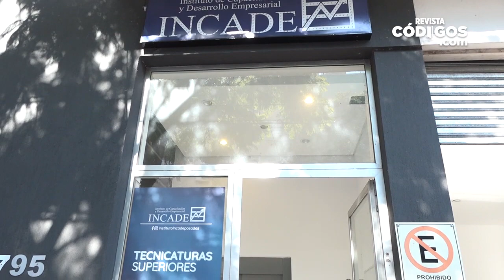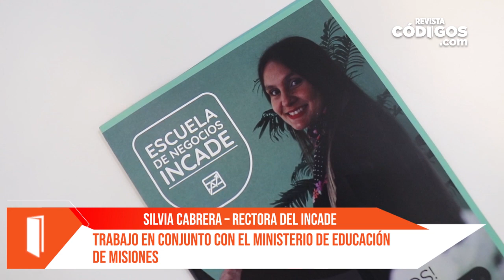Silvia Cabrera – rectora del INCADE